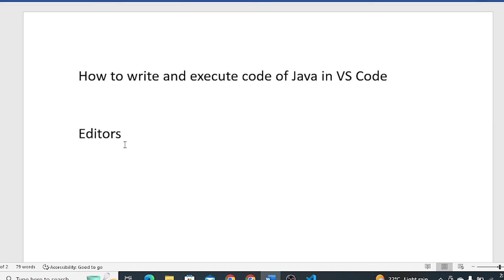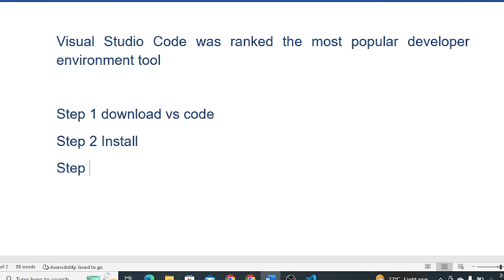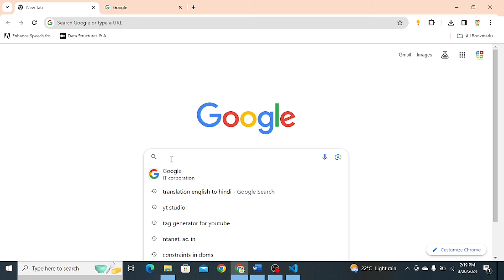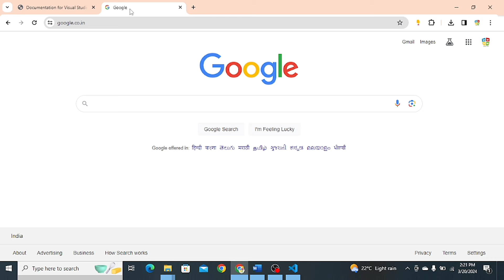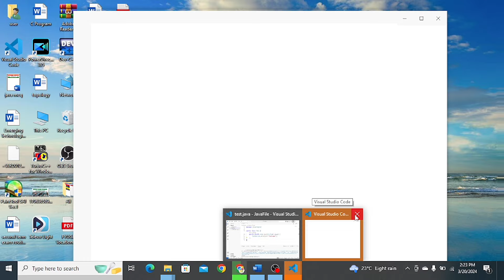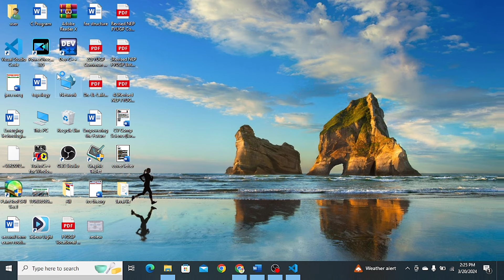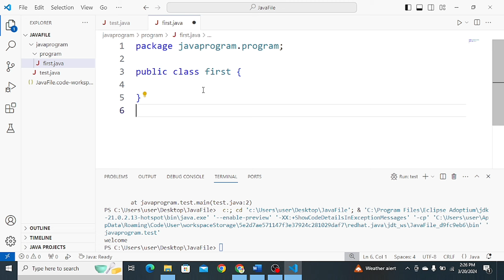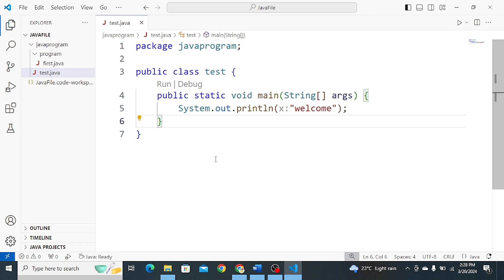how to download and install vs code | beginners programming